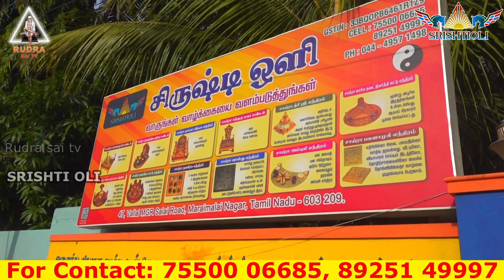இந்த ஆந்தை வீட்ல வச்சா இவ்வளவு சக்தியா ! பண ஈர்ப்பு | Devotional Products |SRISHTI OLI - 7550006685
SRISHTI OLI
Sai Balaji
Tamilnadu.

நம் மதம் சாய் மதம் சாய் தாயின் மடியில் குழந்தைகளாய் நாம் ஒன்று கூடுவோம். தாந்தோன்றி ருத்ர ஸ்ரீ ஷீரடி சாய்பாபா ஆலயம் மறைமலைநகர், சாமியார்கேட்- 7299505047, 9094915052. Facebook ID Google map location "Thaan Thondri Rudra Sri Shiradi Sai Baba Ayur Devi Rishigal Peetam Trust” "Dhanalakshmi Charitable Trust" Bhavani Nagar, Samiyar Railway Gate, Peramenur, Maraimalai Nagar, Chennai-603209. "Kalimathaji Amma Arulvakku" Thursday and Sunday only For Appointment Call ON Wednesday 4pm to 6pm Saturday 4pm to 6pm. Thaan Thondri Rudra Sri Shiradi Sai Baba Ayur Devi Rishigal Peetam Bhavani Nagar, Samiyar Railway Gate, Peramenur, Maraimalai Nagar, Chennai-603209. Temple Timing Morning: 7Am to 12.30pm Lunch Time: 1pm to 4pm temple closed Evening: 4.05pm to 8.30pm (Monday, Tuesday, Wednesday, Friday, Saturday) Government holidays, Thursday & Sunday Timing: 7Am To 9Pm (Temple Full Day Open) தாந்தோன்றி ருத்ர ஸ்ரீ சீரடி சாய்பாபா ஆயுர்தேவி ரிஷிகல் பீடம் பவானி நகர், சாமியார் இரயில்வே கேட், மறைமலை நகர், pincode-603209. கோவில் நேரம்: காலை 7.00 மணி முதல் மதியம் 1.00 மணி வரை மாலை 4.00 மணி முதல் இரவு 9.00 மணி வரை 1.00 முதல் 4.00 வரை நடை சாத்தப்பட்டிருக்கும். இது திங்கள், செவ்வாய், புதன், வெள்ளி, சனி கிழமைகளில் மட்டுமே கடைபிடிக்கப்படுகிறது. வியாழன், ஞாயிறு, விசேஷ நாட்கள் மற்றும் அரசு விடுமுறை நாட்களில் கோவில் முழுநேரம் திறக்கப்பட்டிருக்கும்...